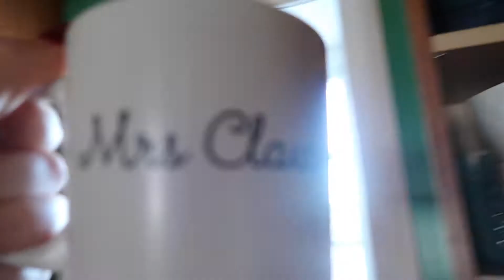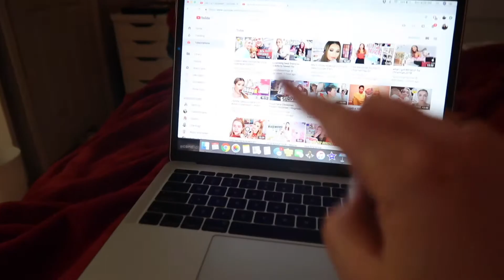CHILL SUNDAY | VLOGMAS CHRISTMAS COUNTDOWN DAY 5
Welcome to day 5 of my vlogmas countdown! Look out for a new vlog everyday leading up to Christmas!!